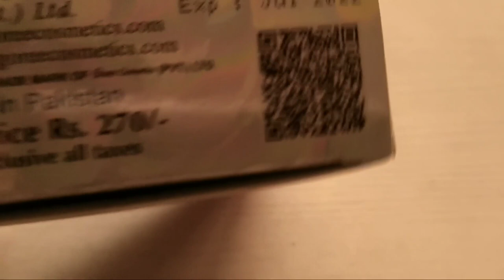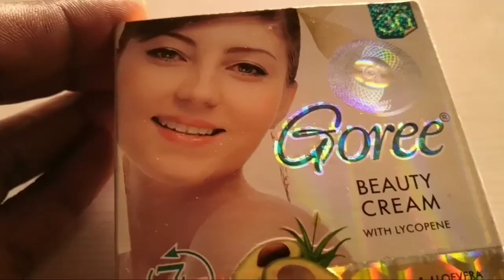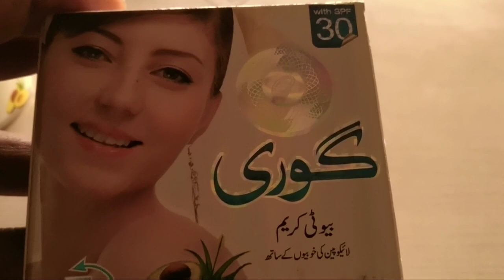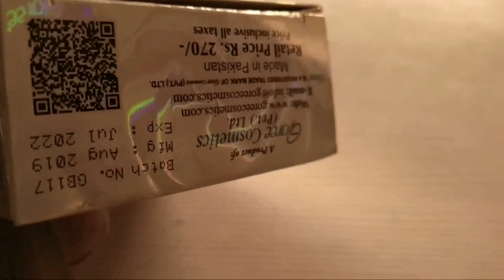अब 7 दिनों में बनिए बिल्कुल गोराgoree beauty cream#dark circle#pigmentation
दोस्तों इस वीडियो में गोरी ब्यूटी क्रीम के बारे में बताएं हैं यह क्रीम पाकिस्तान की बनी हुई है जिसकी एमआरपी ₹270 हैं यह क्रीम आपके चेहरे में आसानी से समा कर जो डैमेज त्वचा है उसको सुंदर बनाएगा इसमें है विटामिन b3 एंटीऑक्सीडेंट और भी कई एलिमेंट है जो बैक्टीरिया से प्रोटेक्ट करेगा गोरी ब्यूटी क्रीम काफी अच्छी है इसको आपको दिन में दो बार लगाना है चेहरे को धोने के बाद।